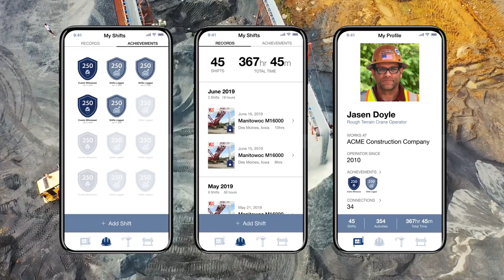OperatorPRO - The Only App for Crane & Equipment Operators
OperatorPro was developed by Industrial Training International, the leader in the crane, rigging, and lift planning educational space since 1986.